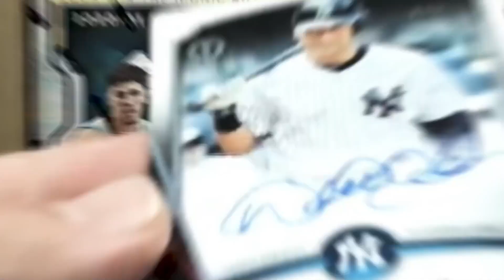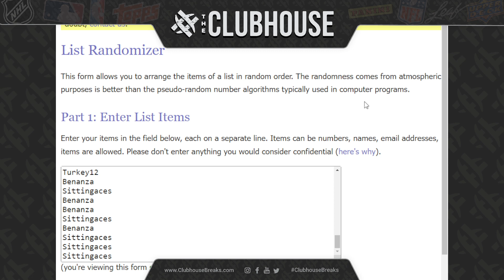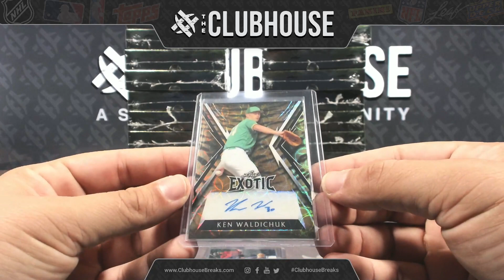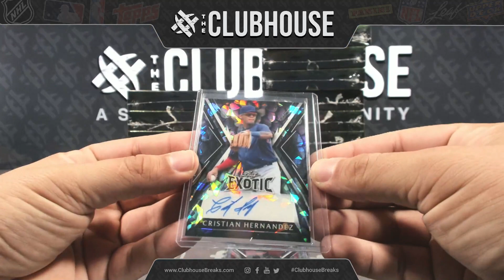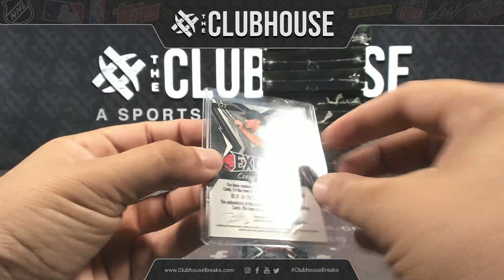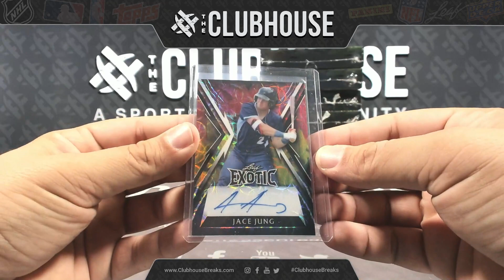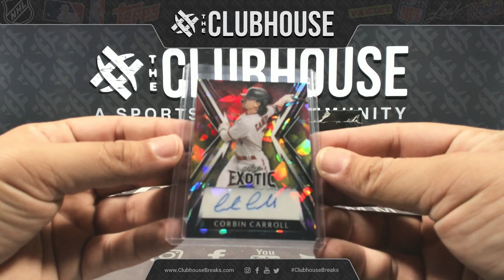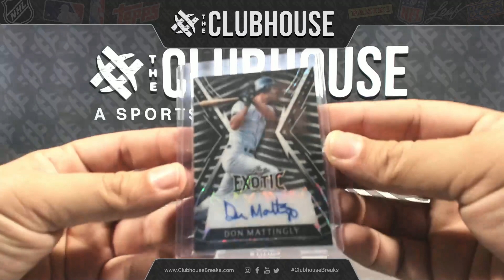WILD 1/1's Pulled: 2023 Leaf Exotic Baseball Case RANDOM HIT (2 Hits Per Spot) Group Break #10659